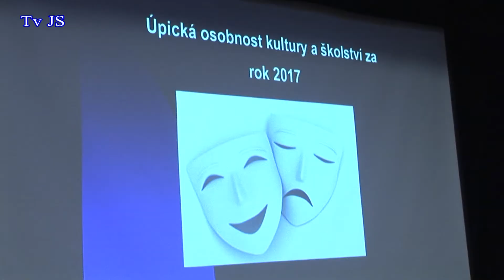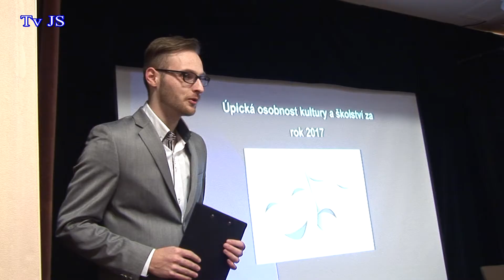Vyhlášení osobností kultury a školství v Úpici pro rok 2017